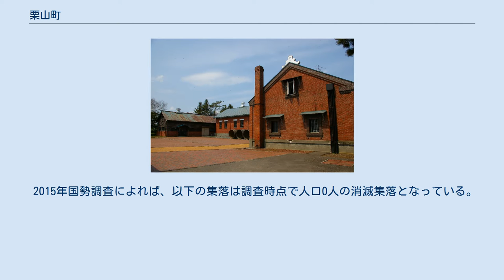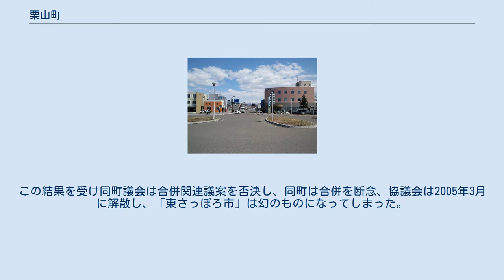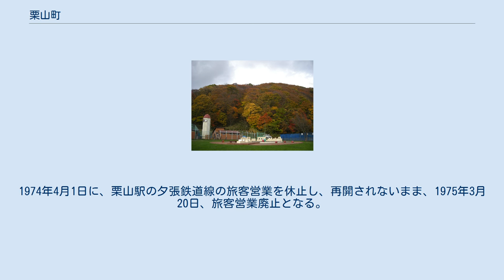栗山町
栗山駅前 栗山町（くりやまちょう）は、北海道空知総合振興局管内南部にある町。
 町名の由来はアイヌ語のヤムニウシで、ヤムニ・ウシ（栗の木・多いところ）の意訳といわれている。
旧町名・角田（かくた）は、開拓者の出身地仙台藩角田（かくだ）よりとられた。
 空知総合振興局南部に位置する。
西部は平地、東部は夕張山地に由来する山地となっている。
 2015年国勢調査によれば、以下の集落は調査時点で人口0人の消滅集落となっている。
 2003年7月に南幌町・由仁町と3町で合併協議会を設置して合併を協議し、新市名を公募に基づいて「東さっぽろ市」に決定、2004年（平成16年）11月には合併協定書に調印した。
しかし、長沼町が合併協議に加わらなかったため、飛地となる南幌町では同年10月に行われた住民投票の結果、合併反対が多かった。
この結果を受け同町議会は合併関連議案を否決し、同町は合併を断念、協議会は2005年3月に解散し、「東さっぽろ市」は幻のものになってしまった。
 その後2008年5月から同年12月に同じ3町での合併検討協議会が設置され、法定協議会への移行を行うか検討するとしている 。
 地方債等の残高 (財政一覧表より） 地方債等の合計 235億2800万円 （連結会計） 栗山駅 かつて夕張鉄道が走っていて、栗山駅、角田駅、継立駅、新二岐駅があったが、1975年4月1日をもって廃止されている。
なお、1971年11月15日に、角田駅、継立駅、新二岐駅の、旅客営業が廃止されている。
1974年4月1日に、栗山駅の夕張鉄道線の旅客営業を休止し、再開されないまま、1975年3月20日、旅客営業廃止となる。
 小林酒造 登録有形文化財 町の文化財 その他